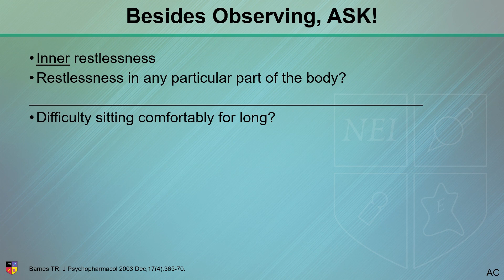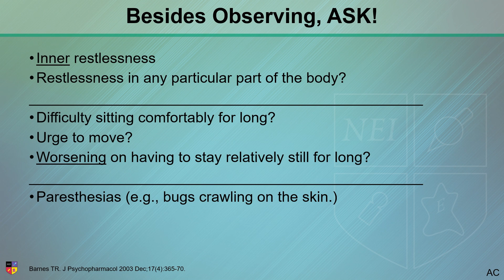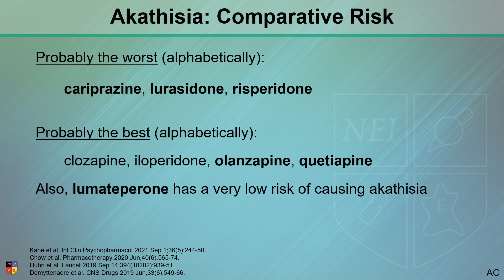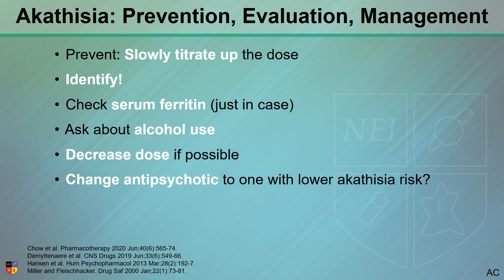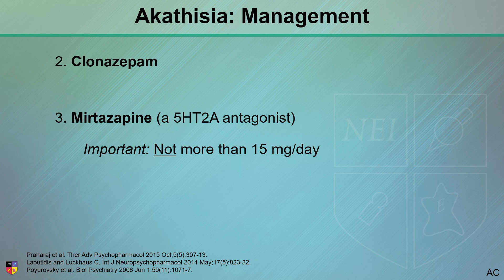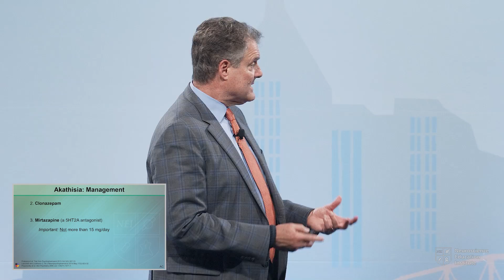Akathisia: Prevention, Evaluation, and Management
Dr. Andrew Cutler and Dr. Rajnish Mago describe the characteristic signs and symptoms of akathisia, as well as discuss the prevention, evaluation and management of this antipsychotic side effect.

Watch the free CME/CE lecture, titled “Balancing the Scales: Antipsychotic Side Effects",